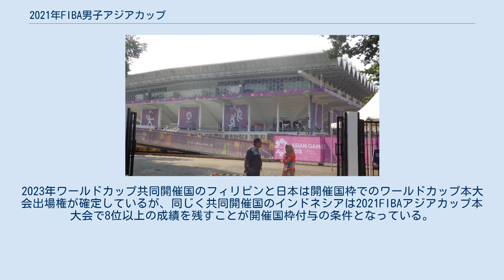2021年FIBA男子アジアカップ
2021年のバスケットボールFIBA男子アジアカップ (FIBA Asia Cup 2021) はインドネシアのジャカルタで当初は2021年8月3日から15日の間に行われる予定だったが、コロナパンデミックのため8月17日から29日まで延期された。
後に再び2022年7月に延期された。
インドネシアでは1993年大会以来2度目の開催。
 16チームを4つのグループに分け、総当たりリーグ戦を行う。
1位チームは準々決勝に進出。
2位チームは3位チームとプレイオフを行い、勝者が準々決勝に進出する。
 本大会出場枠は16。
開催国のインドネシアは開催国枠で出場権を獲得。
予選大会は2018年2月23日に開始。
グループAからFまで4チームずつ6組のグループに分かれて試合を行い、上位2チームが本大会出場権を得た。
残る出場3枠は、予選各グループの3位チームを2つのグループ（グループG、H）に分けて試合を行い、上位チームが出場権を得る。
 今大会の出場権を獲得したチームには、2023年FIBAバスケットボール・ワールドカップのアジア・オセアニア予選の出場権も付与される。
2023年ワールドカップ共同開催国のフィリピンと日本は開催国枠でのワールドカップ本大会出場権が確定しているが、同じく共同開催国のインドネシアは2021FIBAアジアカップ本大会で8位以上の成績を残すことが開催国枠付与の条件となっている。